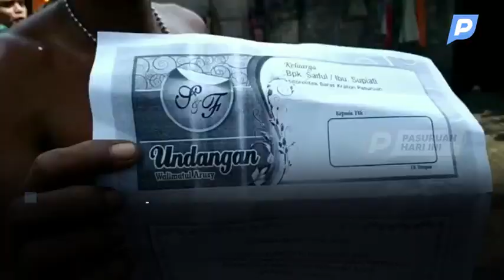Mempelai Meninggal Jelang Resepsi, Ini Penuturan Tetangga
Pasuruan (WartaBromo.com) – Pernikahan Umi Salamah dengan Mohammad Fadil sedianya menjadi kabar bahagia, namun sekejap berubah menjadi pecah tangis. Pasalnya, Umi Salamah meninggal dunia selang beberapa jam sebelum akad nikah.

Sedianya akad nikah diselenggarakan pada Kamis (25/3/2021), setelah sholat Isya’. Pernikahan digelar di rumah mempelai putri di Dusun Selorentek, Desa Karanganyar, Kecamatan Kraton.